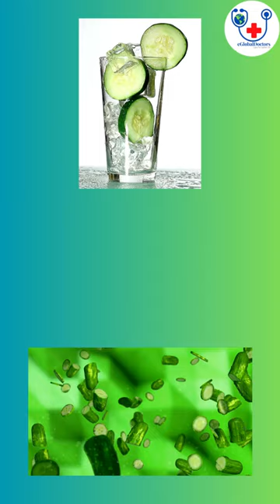Cucumber (the ultimate detox food) | eGlobalDoctors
eGlobalDoctors is one complete health care platform solution for all your Medical related issues and questions.

Language : English
Our priority is your Health!